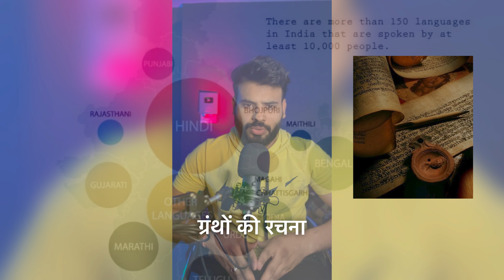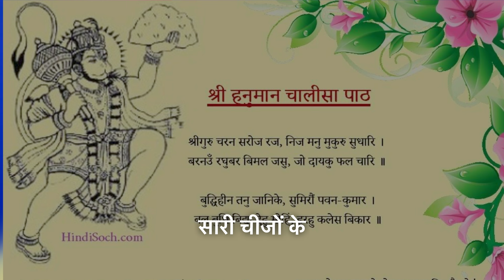ये story है ,जगतगुरु रामभद्राचार्य की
rambhadracharya ji maharaj story
shri rambhadracharya
jagadguru rambhadracharya
jagadguru swami rambhadracharya ji
swami rambhadracharya interview
Rambhadracharya news
hindi news
swami rambhadracharya video
hindi news live
rambhadracharya live
Rambhadracharya story
jagadguru ramanandacharya swami rambhadracharya
jagadguru rambhadracharya ji maharaj